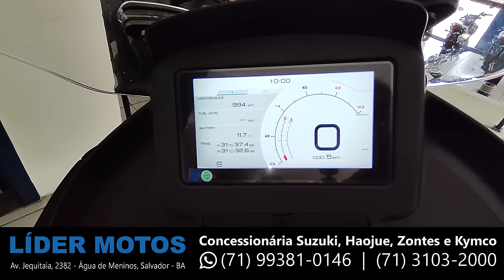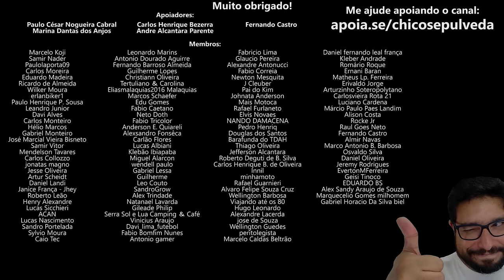Zontes 350 na Plantação de Motos da Líder Motos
🔹Faça uma doação em Bitcoin ou Ethereum:
BTC: bc1ql5esj3ctne5gv9mqg54j4gsns280fpu3jfxqjm
ETH: 0x16be8dc1D7f74c1CB2AA2e02089EA5f5fd168bc3